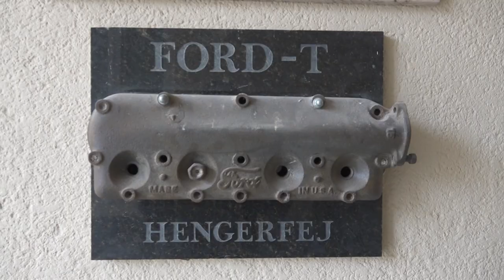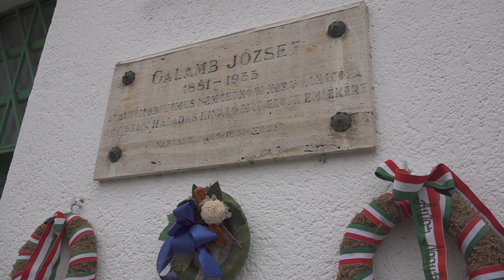Élettel telik meg az egykori Ford-lerakat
Március 23-tól várja a látogatókat a Galamb család által alapított, és 1921-ben elindított első hivatalos Ford márkakereskedés a Deák Ferenc utcán. A Maros-parti Veteránjárműveket Kedvelők Sportegyesületének egyik álma valósult meg azzal, hogy fel tudta újítani a lerakatot és egy olyan kiállítóteret tudott létrehozni, amely méltó emléket állít a Ford T-modell konstruktőre, Galamb József előtt.